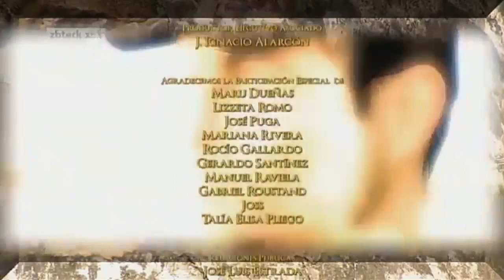O Que a Vida Me Roubou - Montserrat descobre que Adolfo é o escorpião; Nádia se nega á acreditar